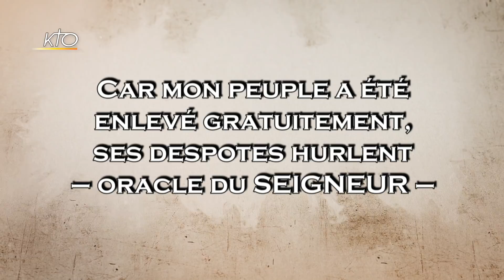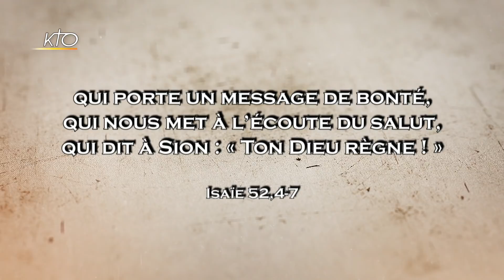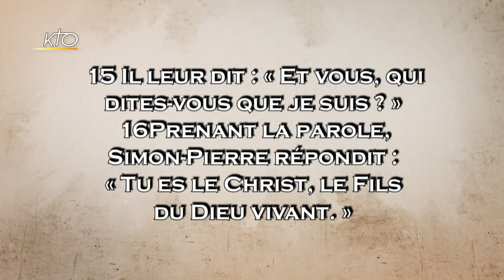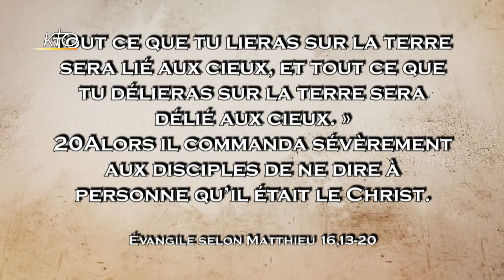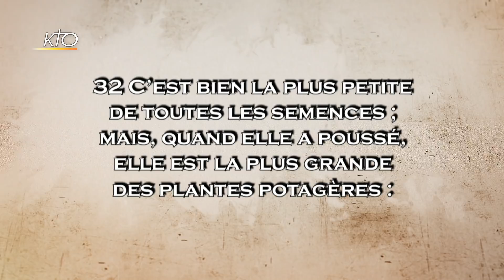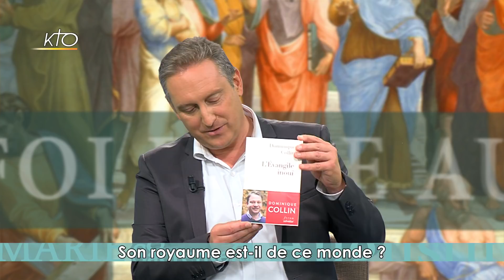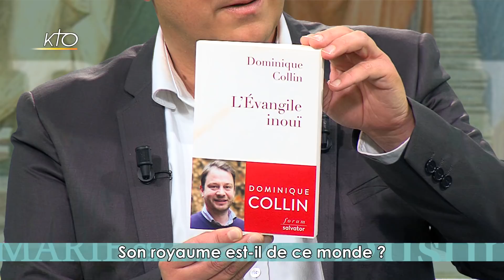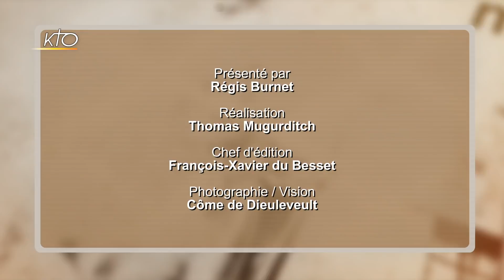Son Royaume est-il de ce monde?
« Mon Royaume n'est pas de ce monde » dit Jésus à Pilate. Mais en même temps, il ne cessa d'enchaîner les paraboles pour annoncer un Royaume, tout à la fois dans le futur et déjà en train de venir. Si il est bien le coeur du message de Jésus, qu'est-ce que le Royaume de Dieu ? Comment le comprendre ? Est-ce un simple synonyme du Paradis ? Est-ce au contraire une réalité mystérieuse, mais bien concrète, qui se trouve au coeur de ce monde ? Ce numéro de la Foi prise au mot vous fera faire en quelque sorte une visite guidée de ce Royaume en compagnie des deux invités de Régis Burnet : le frère Dominique Collin, philosophe et théologien dominicain, et le père Claude Tassin, spiritain, exégète spécialiste du Nouveau Testament.